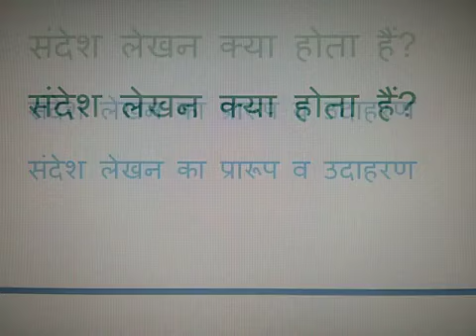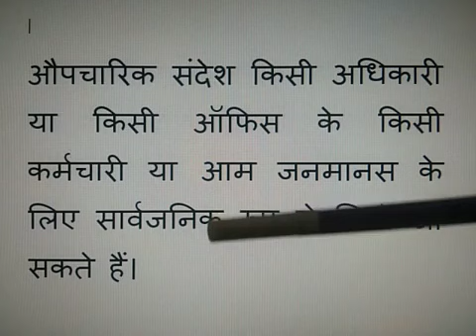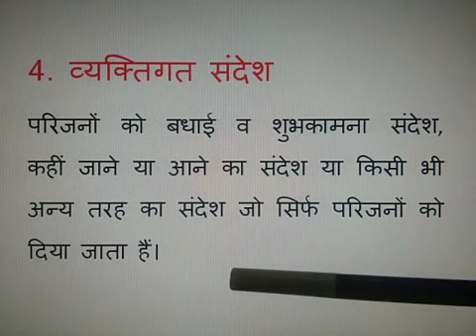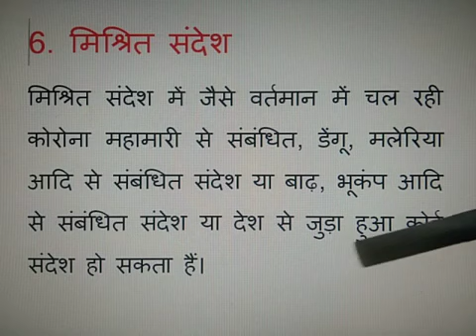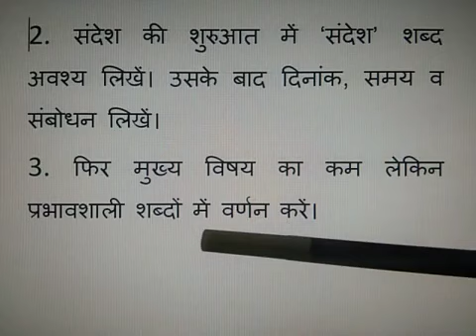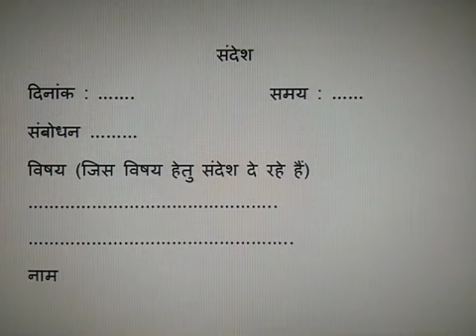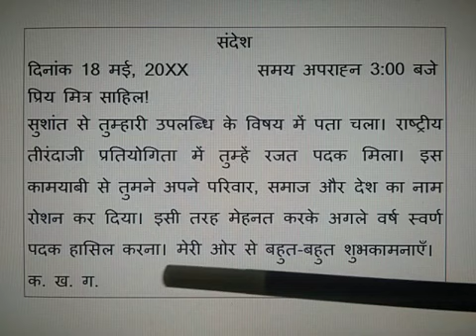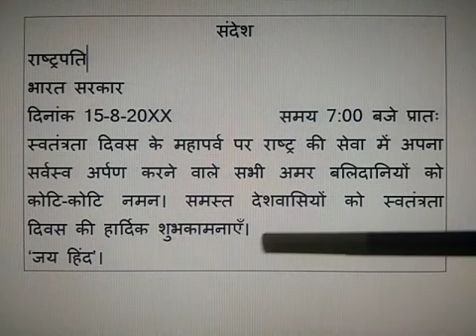कक्षा -10, Day -111, विषय-हिंदी, उपविषय - 'संदेश लेखन' (व्याकरण) व्याख्यान -1